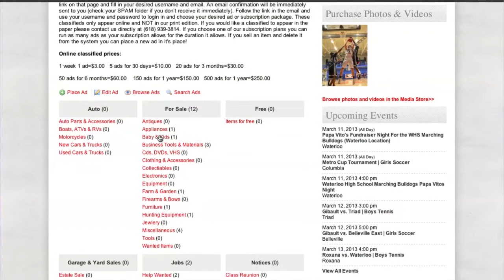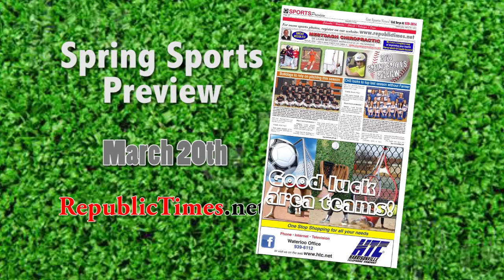Gibault girls soccer preview 2013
The Republic-Times and Teryn Schaefer bring you a video preview of the Gibault High School girls soccer 2012-13 team. Be sure to pick up a copy of the March, 20th, edition of the RT for the 2012-13 Spring Sports preview, to read more on this team and all the others from around the area. The preview edition also includes team photos and schedules.